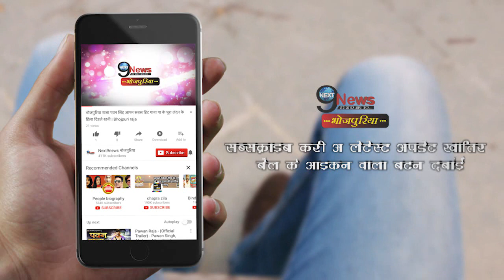पवन अपनी बीमारी से है काफी ज्यादा परेशान, जिसकी वजह से काम पर हो रहा है असर | Pawan Sickness